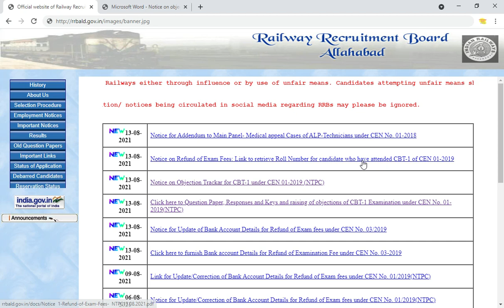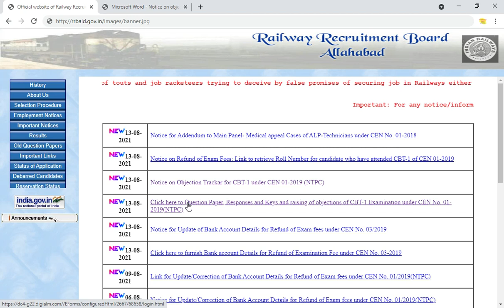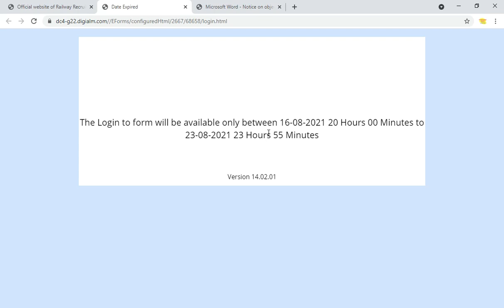Railway RRB NTPC Exam Result & Answer Key Official Link Active !